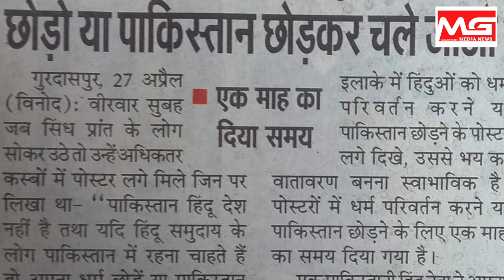पाक कट्टरपंथियो की धमकी, सीमा हैदर वापस न मिली तो पाक में हर हिंदू महिला से करेंगे बलात्कार